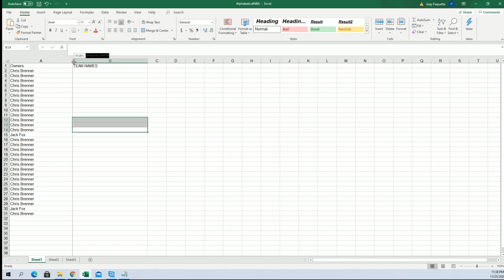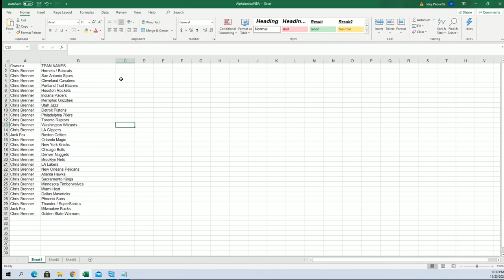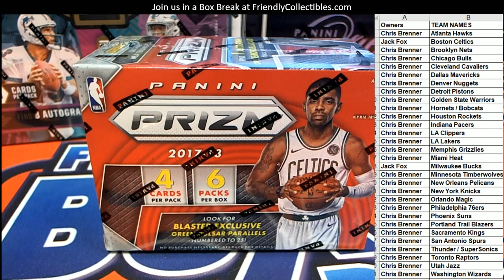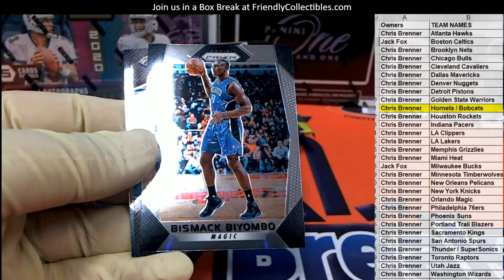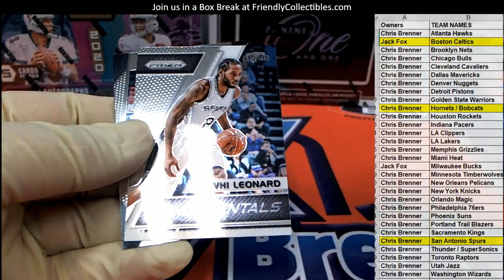2017 18 Panini Prizm Basketball Blaster Box ID 1718PRIZBLSTR316